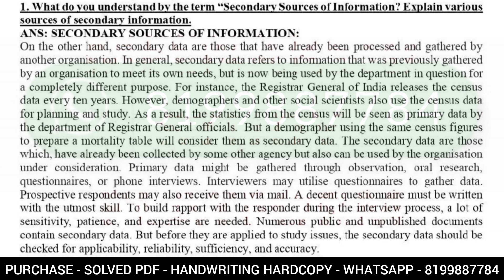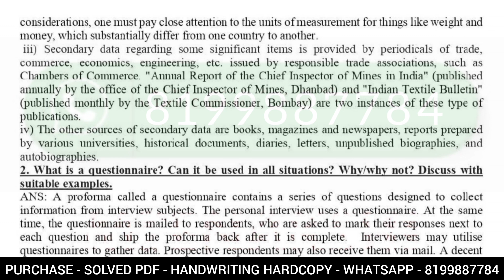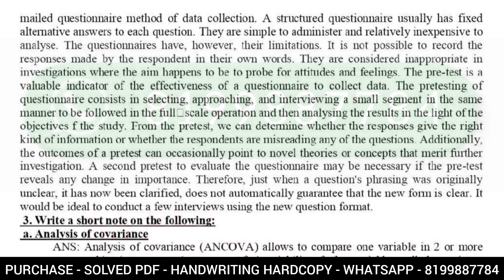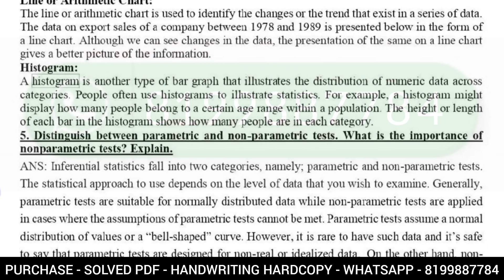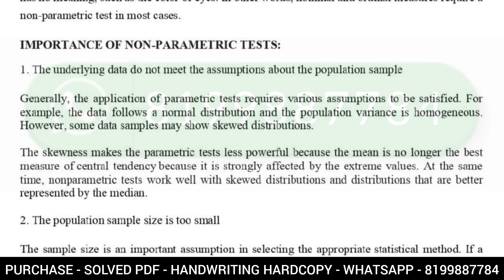MMPC 15 SOLVED ASSIGNMENT 2023-24 | MMPC 15 SOLVED ASSIGNMENT 2023-24 IN ENGLISH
ASHISH VERMA

ASHISH VERMA

👉 ALL CERTIFICATE

👉 IGNOU

MMPC 15 SOLVES ASSIGNMENT 2024
MMPC 15 solved assignment 2024 english
MMPC 001
MMPC 15 Solved Assignment 2022-23 in English
MMPC 15 solved assignment in hindi 2024

Dispute clause